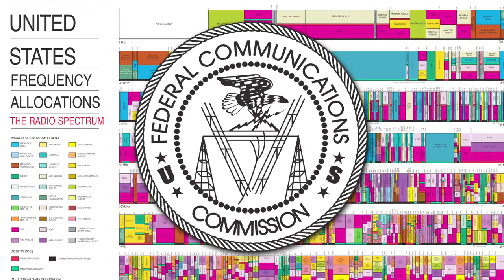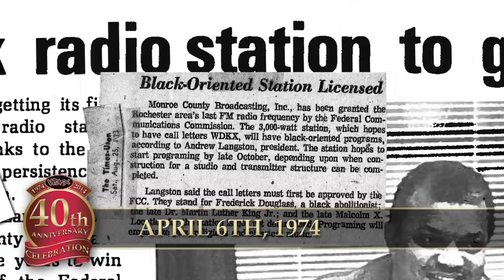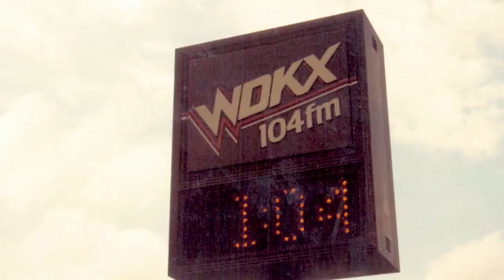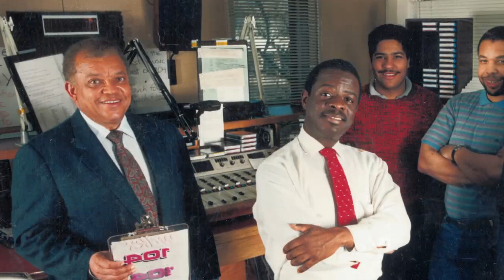Andrew Langston Tribute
Tribute video in memory of Andrew A. Langston founder of 103.9 WDKX